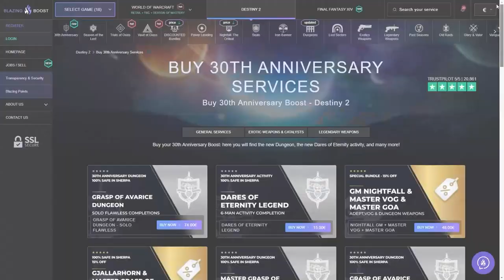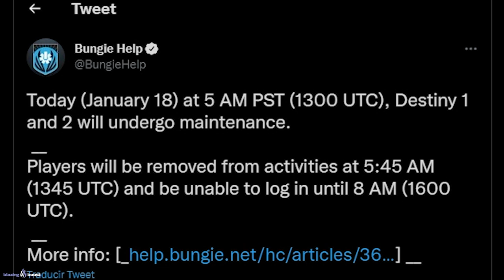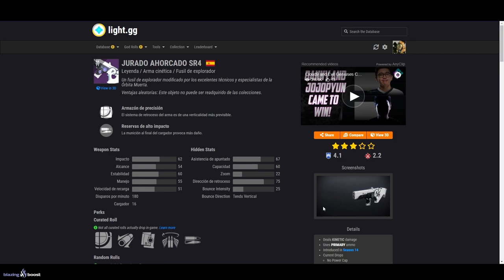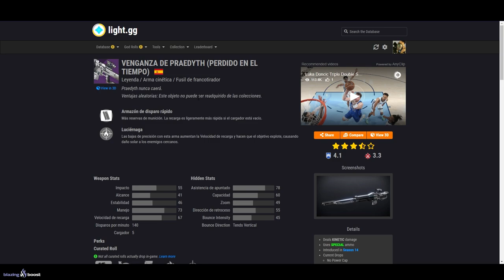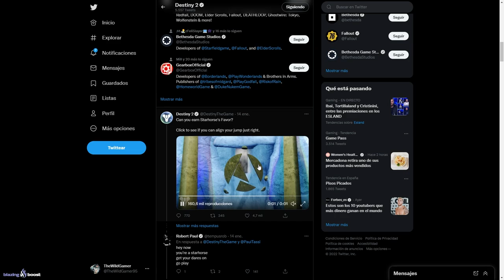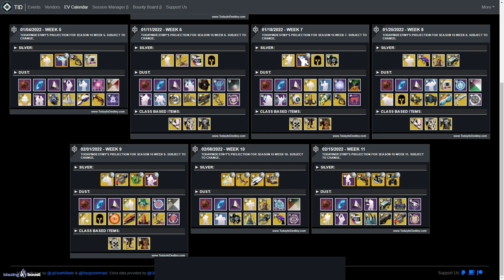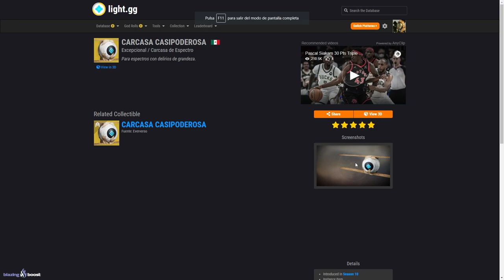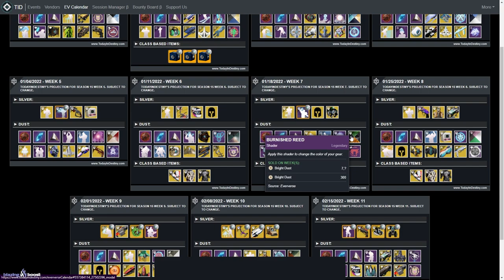A NADA DEL EXORCISMO! MANTENIMIENTO! DOBLES EXÓTICOS! ADEPTOS! EVERVERSO! RESET y MÁS! | Destiny 2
0:00 Introducción
1:13 Mantenimiento
1:39 Xûr
2:30 Polvo Luminoso GRATIS
2:42 Rotación de Retos de la Eternidad
3:04 Recompensas Hito y poderosas
3:11 Ocaso y Armas Adepto / Experto
3:53 Modo de juego en Crisol
4:11 Desafió Maestro de Cámara de Cristal + Recompensa Perdido en el Tiempo
4:53  Reino Fragmentado
5:09 Europa - Zona Eclispada, Caza Imperial y Desafío Exo
5:25 SECTORES PERDIDOS LEYENDA y MAESTRO - 18 de Enero
5:50 Desafío Ascendente
6:20 EMBLEMA EXCLUSIVO
6:58 Eververso
10:17 Outro

► ¡Sígueme!
• Accesorios Gaming 10% dto. Código wildgamer

► Comunidad de PS4: TheWildGamers
• NOTICIAS DE TEMPORADA 16 y del DLC! EXÓTICOS GRATIS! GRANDES CAMBIOS! CATALIZADORES AÑO 5! Destiny 2

💠MI PC:
• CPU: AMD Ryzen 7 5800X 3.8 GHz 8-Core Processor
• GPU/ Gráfica: Gigabyte GeForce RTX 3060 12 GB
• PLACA BASE: Asus ROG STRIX B550-F GAMING (WI-FI) ATX AM4
• CPU Cooler: Corsair H100i RGB PLATINUM 75 CFM
• Memoria RAM: Corsair Vengeance RGB Pro 32 GB DDR4-3200 CL16
• ALMACENAMIENTO: Samsung 970 Evo Plus 1 TB M.2-2280 NVME
• TORRE: Corsair iCUE 465X RGB ATX
• FUENTE: Corsair 850 W